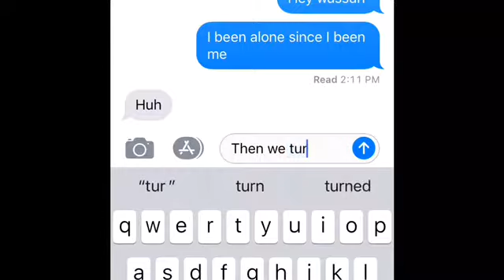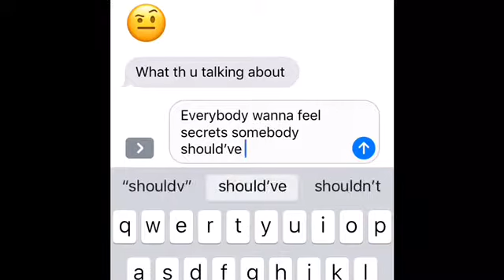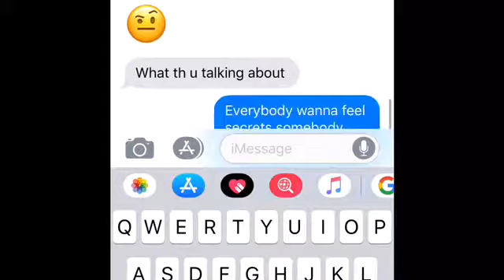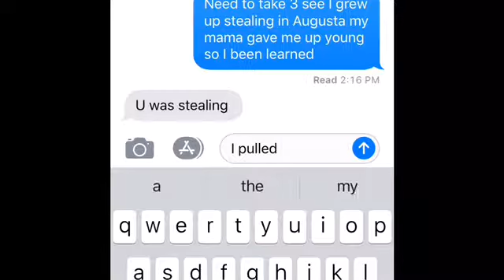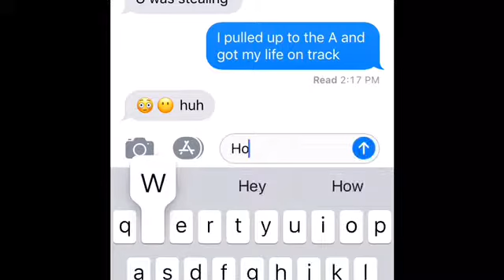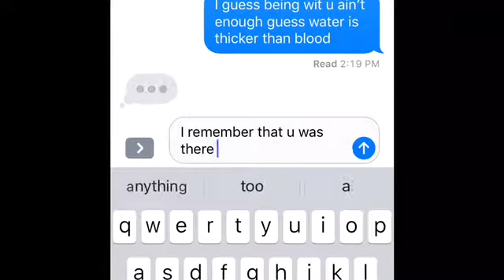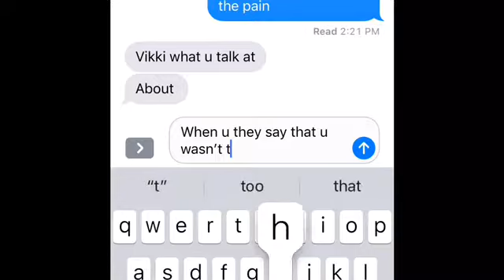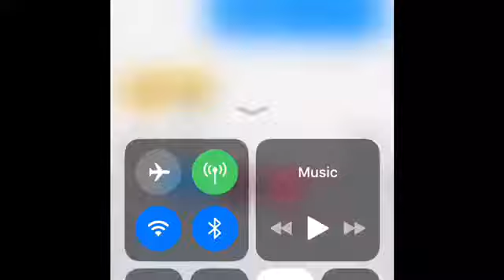Lyric Prank On Lil Cuz 😂😭